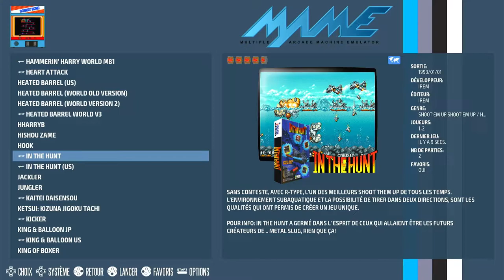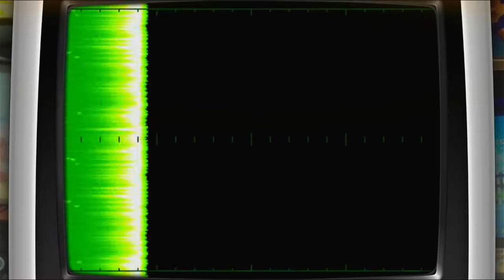In The Hunt Arcade | Emulated / M.A.M.E.